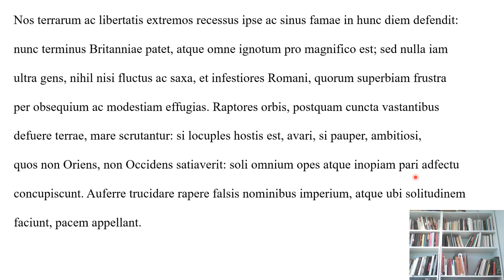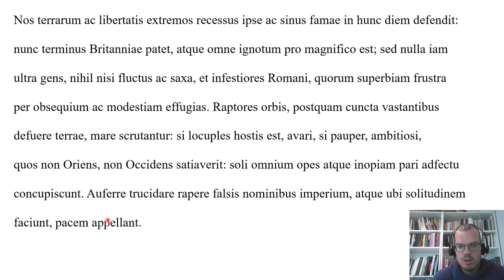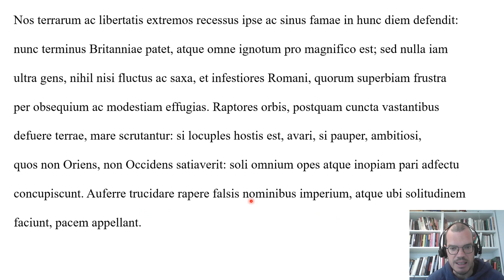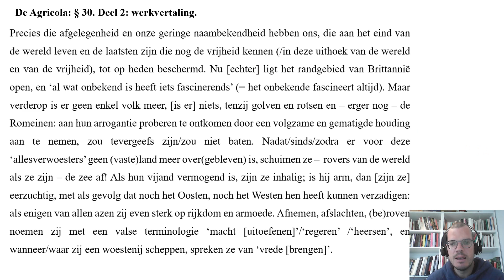De Agricola: § 30. Deel 2.